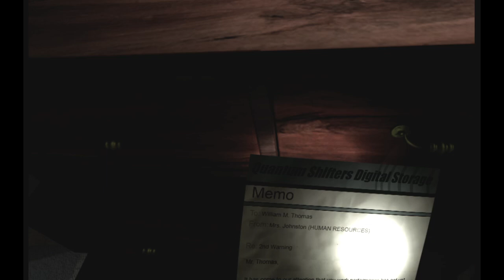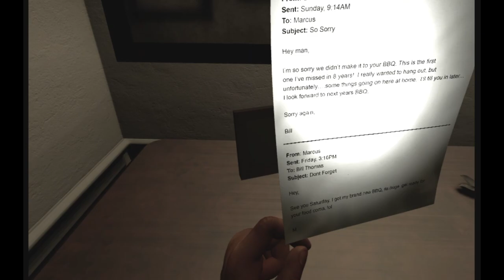【VRホラー】Paranormal Activity The Lost Soul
実況の音声が悪いです
VRは動作が重くて録音音声が劣化しちゃうみたいです

▼ニコ生 （毎週月曜20時